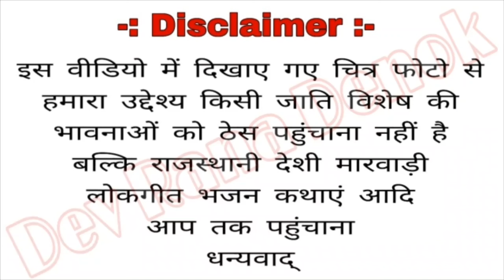सूती मती जजकी ए हरियाली बनीं By रमेश राणा बस्तवा Mo.7296914560 Rajasthani Banna Banni Geet Ramesh Ra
Mo.7296914560

Mo.9983865592

Mo.8209853182

Vodafone- Mo.9983865592

Jio- Mo.8209853182